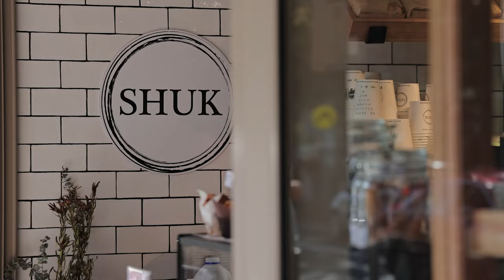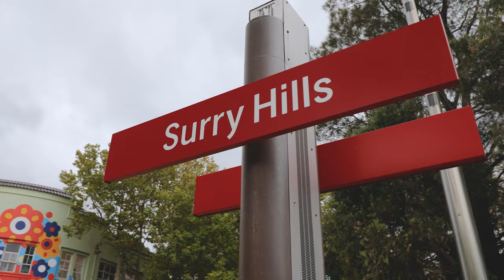453 Crown Street, Surry Hills